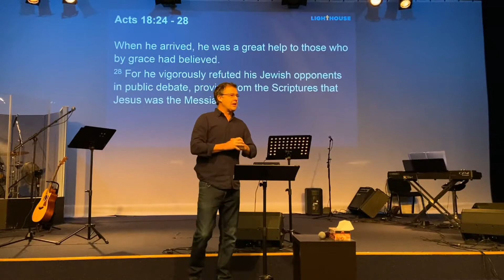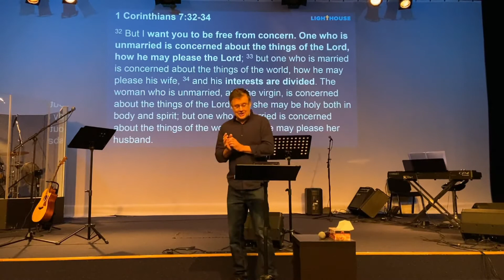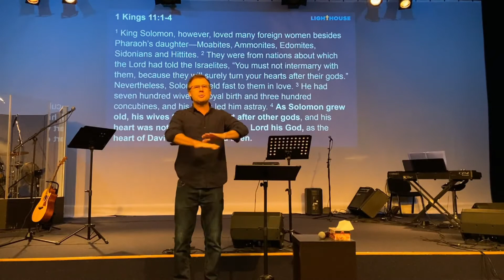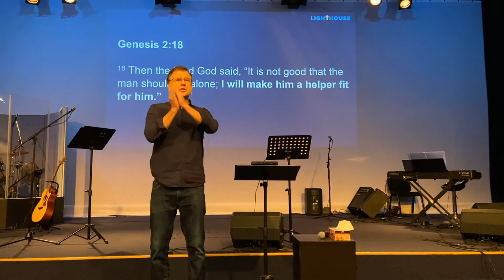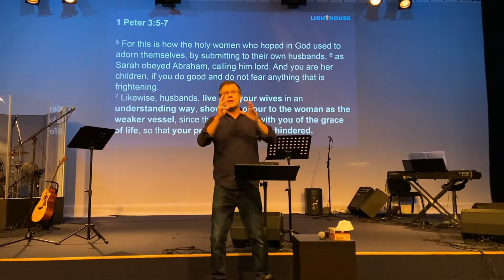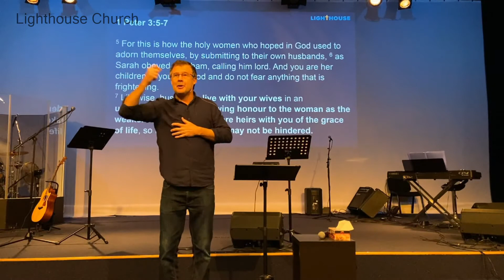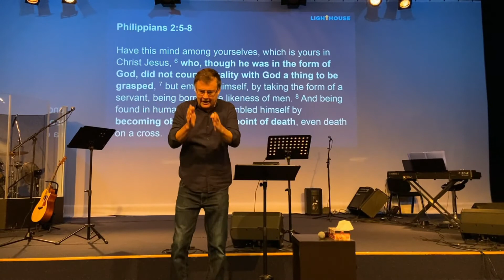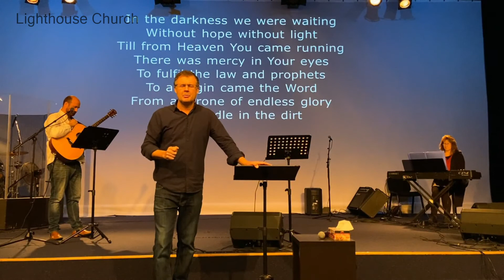Lighthouse Church - 09-07-2020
Lighthouse Church with Bruce de Haas on 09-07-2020. Church Services to replace restricted communal gatherings